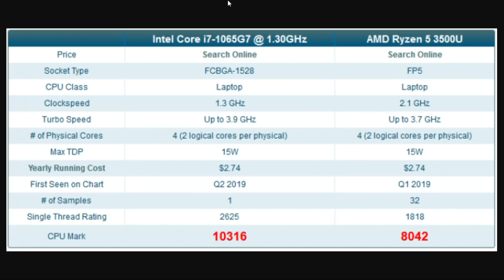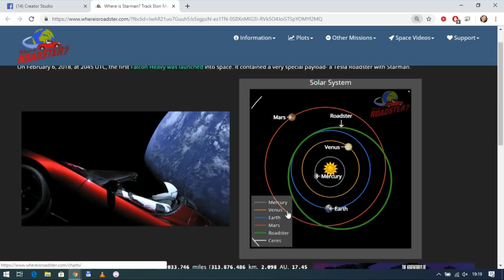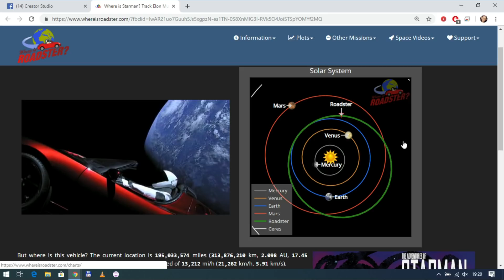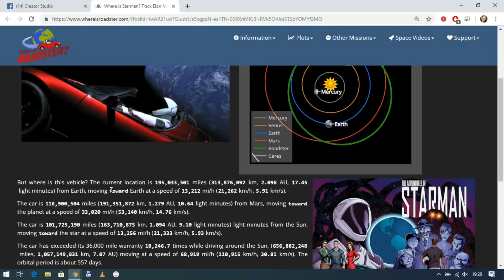FIX TV | Restart | 2019.06.19.